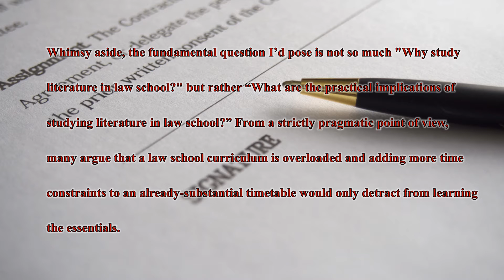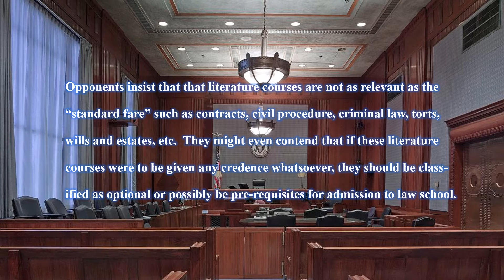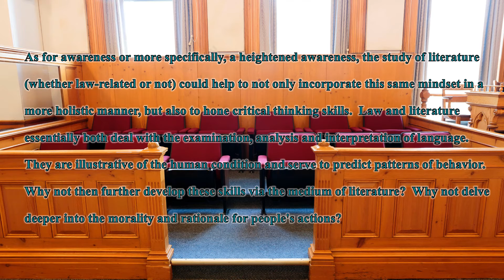To Study or Not to Study Literature in Law School - Part 4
What are the practical implications of studying literature in law school? How does it benefit both the individual and society? Find out more in "To Study or Not to Study Literature in Law School - Part 4". Likes, shares, and comments are much appreciated as well!

CHANNEL SECTIONS
Videos
Funny
Mandarin, French, Spanish, Italian, Yiddish, and Latin
Performances
Illustrated Themed Readings
Highlights
Stories, Articles and Interviews